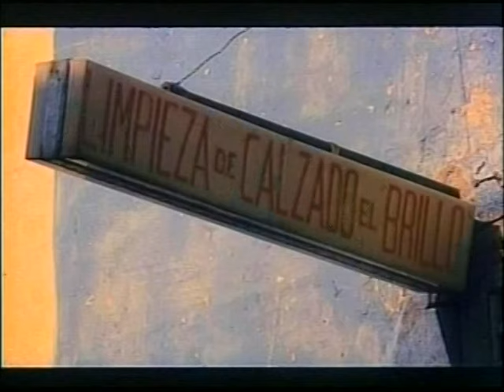EL GUAYABERO El rey del doble sentido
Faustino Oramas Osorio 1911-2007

Faustino Oramas Osorio. (El Guayabero), sonero, trovador, músico, compositor y juglar cubano, famoso por sus rimas impregnadas de un sentido picaresco sin igual, apoyadas por el doble sentido de su letra, conocido también como “El rey del doble sentido”

Nació en la ciudad de Holguín, un 4 de junio de 1911, siendo muy pequeño, y con un hogar familiar de extrema humildad, solía acompañar a un tío, quien vendía ropas en las colonias cañeras de los centrales Palma, San Germán y Miranda, territorios de la antigua provincia cubana de Oriente. Con su constitución física y su altura bien pudo haber sido un famoso deportista, pero él se decidió por la música, sobre todo por el Tres, instrumento que fue su compañero de por vida.

A los 15 años Faustino Oramas Osorio ingresó en el “Sexteto Tropical”, donde permaneció varios años actuando en toda la regiones holguineras, tiempo después se incorpora a la agrupación “Conjunto Trovadores Holguineros”. Posteriormente formó su propio grupo integrado por Santana Oramas Osorio, cantante y maracas, y Candito Oramas Batista, bongó. Más tarde se incorporó Misael Pino. Cultiva un son montuno tradicional, que nos recuerda a los primeros soneros de la región donde surgió este género.

En las primeras décadas del pasado siglo XX en los pueblos y ciudades del interior de nuestro país, las actividades musicales resultaban muy escasas, y es por ello que nuestros músicos no podían mantenerse como tal y se dedicaban a otros oficios, pero Oramas Osorio se mantenía siempre con su tres a “capa y espada” por todos los rincones de su región oriental dando recitales sin tregua, ni tiempo en cualquier caserío o pueblo.

Faustino Oramas resulta una personalidad en nuestro mundo artístico musical, sus tumbaos en el tres son inconfundibles, su forma de vestir, su sombrero de pajilla blanco, su eterna corbata, sus chistes dichos con una sobriedad increíble donde nunca se asoma ninguna sonrisa, es la admiración de todos. De sus obras, acota Faustino, que el no las crea con picardía -esas se las suponen sus admiradores.

Nunca quiso vivir en la capital cubana (La Habana). Esto viene dado porque en la región oriental él era tratado con mucha consideración y afecto y además escogió un instrumento y un ritmo oriundo de esa parte de nuestro país para convertirlo en un “Hombre Espectáculo” nada corriente en la cultura nacional cubana.

Este gran tovador tomó la materia prima para sus composiciones de todas las cosas importantes que el vio o le habían sucedido en su vida, reflejando así el modo de ser del cubano, su picardía congénita y su humor corrosivo y vital. Fallece un martes 27 de marzo del 2007 a las seis y 30 de la mañana, en su natal Holguín, a la edad de 96 años, como consecuencia de una larga enfermedad.

En 1926, en una actividad efectuada en un central azucarero con el Conjunto Trovadores Holguineros, fueron atendidos por una jovencita algo zalamera, lo que produjo la ira de su esposo, un cabo de la Guardia rural, quien raudo partió como una fiera rumbo a los músicos creando una estampida musical. Según cuenta Oramas Osorio al periodista que lo entrevistara, que es allí en aquel saloncito llamado Guayabero donde posteriormente Faustino crea el famoso son montuno “El Guayabero”. En el año 1968 la popularidad de su son montuno, “El Guayabero”, le cambió su nombre original y pasó a ser reconocido simplemente como El Guayabero, en vez de Faustino Oramas. Esta situación se produce cuando el destacado intérprete Pacho Alonso graba la obra en cuestión a fines de los años 1960, y este son montuno se convierte en uno de los números más famosos de nuestro país en aquella etapa interpretado por casi todas las agrupaciones cubanas.

Faustino Oramas está considerado "el rey del doble sentido", por su habilidad y gracia para hilvanar, casi hasta el infinito, complejos relatos cantados en los que aflora el humor, el equívoco y la capacidad de hacer "choteo" (burla) con todo respeto. Piezas de su repertorio como “Cuidado con el perro que muerde callao”, “Marieta” y “El Guayabero” han recorrido el mundo e integrado el repertorio de grandes cantores de la música popular. "Yo no digo lo que la gente piensa, ellos son los que ponen el doble sentido. En una ocasión un policía me dijo que lo que yo cantaba era un relajo. Le pregunté dónde estaba el relajo y no me pudo contestar, finalmente se me echó a reír" (El guayabero)